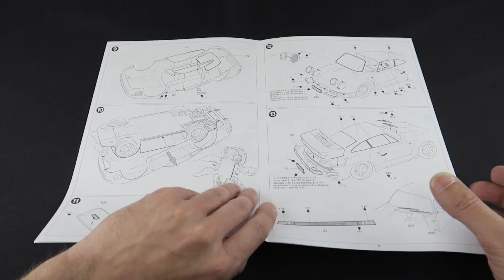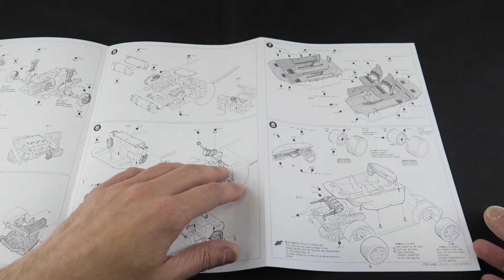Plastic model kit PORSCHE 959 SPORTS CAR | 1:24 TAMIYA - unboxing | modelkit.eu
Plastic model kit PORSCHE 959 SPORTS CAR, scale 1/24 TAMIYA - unboxing
Plastikový model PORSCHE 959 SPORTS CAR, mierka 1/24 TAMIYA - rozbalenie